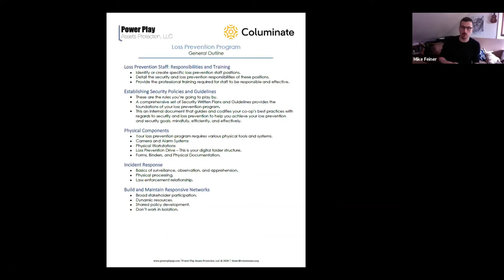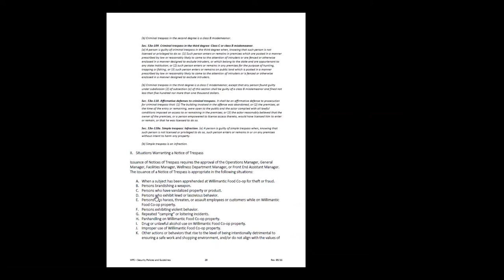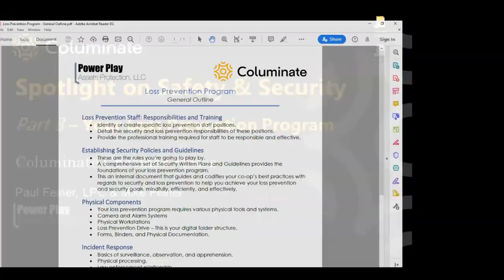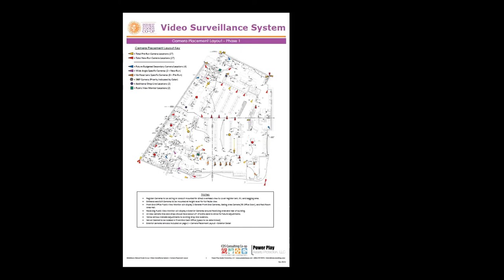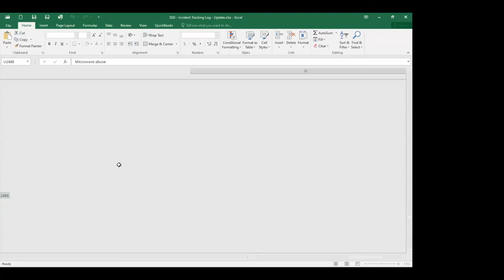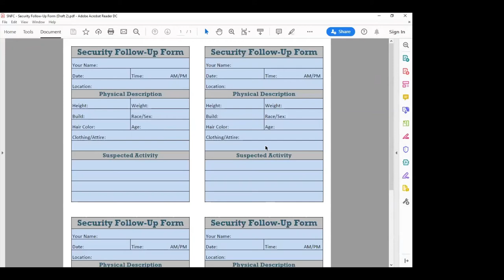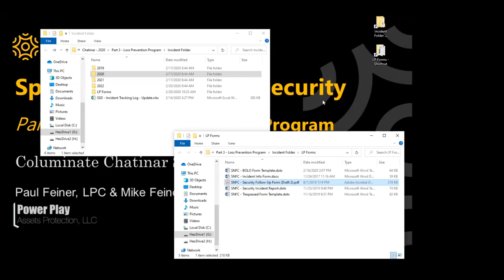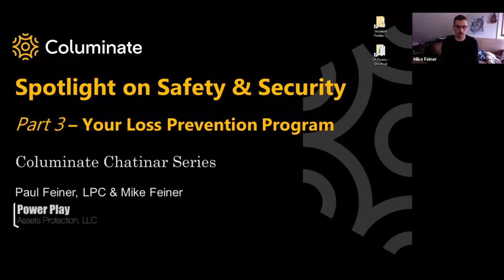Spotlight on Security Pt 3 Loss Prevention Program